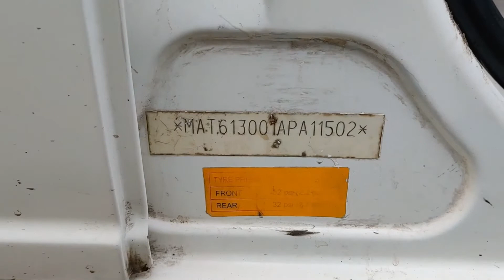Tata Manza Chassis Number Location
This Video Contains- Tata Manza Chassis Number Location